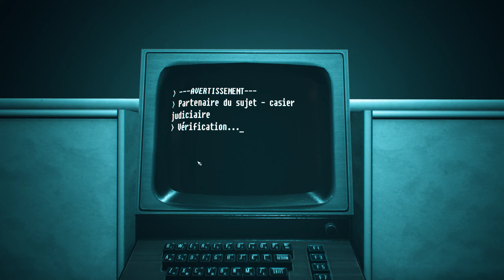SALTINBANK - MARRY - REPRODUCE - WORK - SLEEP - OBEY - DONT ASK QUESTIONS // FOLLOW THE RULEZ ...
Obey //  Consume // Conform // Marry //  Reproduce //  Work hard // Money is your God.
L'open space m'a tué ...
Et un autre jour de petit esclave moderne ...
Jusqu'à ta mort ...
Conditionnement MK ULTRA ...